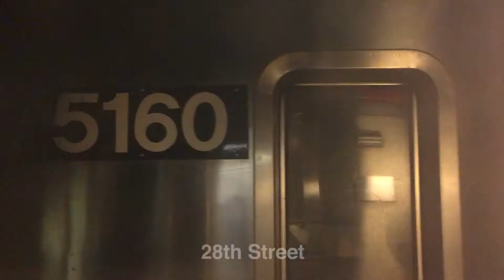RARE Kawasaki R68A on the R Train New York City Subway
On 6 September 2017, due to a shortage of trains available at Jamaica Yard, a Coney Island based R68A operated a single peak hour round trip in the morning and the evening. This is believed to be the first appearance of an R68 or R68A in service on the R. It was also the first time in roughly a decade that R68/A trains operated over the IND Queens Blvd Line. As CBTC is fast approaching, R68/A trains will soon be restricted from operating on the E F and R lines, as they are not fitted with the requisite equipment for operating under CBTC.
We see the train at several locations between Lexington Avenue/59th Street in Midtown and 86th Street in Bay Ridge in service on the R train and deadheading back to Coney Island Yard.